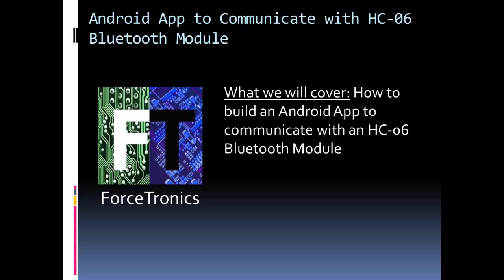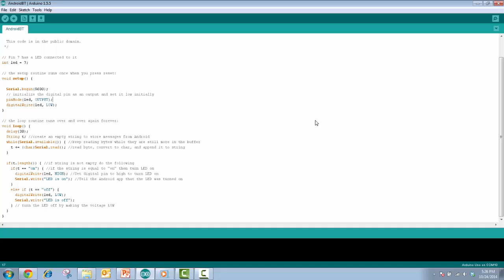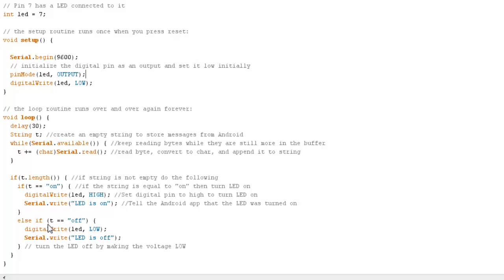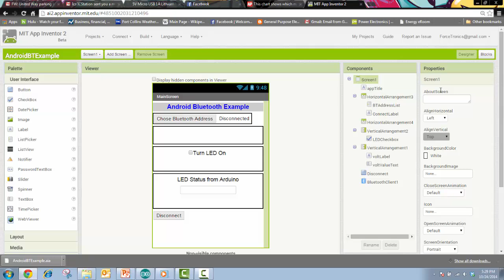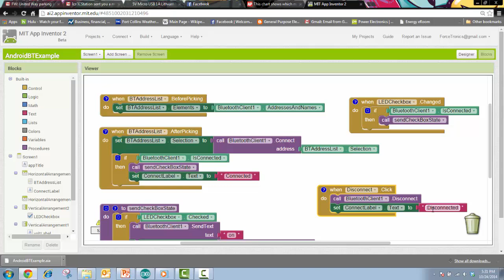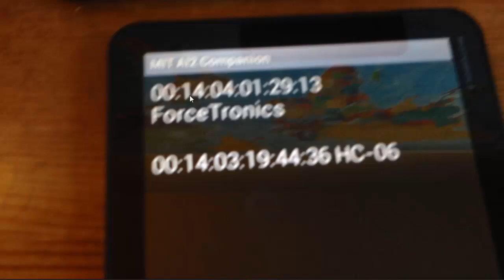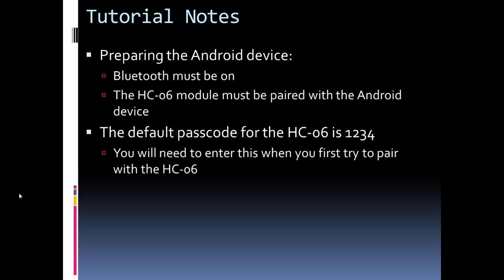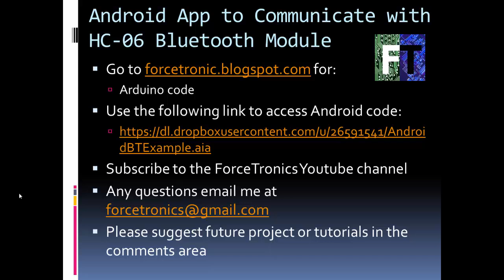Building an Android App to Communicate with the HC-06 Bluetooth Module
In this video we will build an Android App to communicate with the low cost HC-06 Bluetooth module. The HC-06 is connected to an Arduino Uno and the Android App we build turns on and off an LED connected to the Arduino. Below you will find a link to the Arduino code and a link to download the Android App code (MIT Inventor 2 was used to build the Android App). Enjoy!